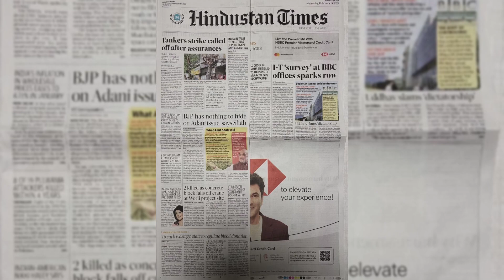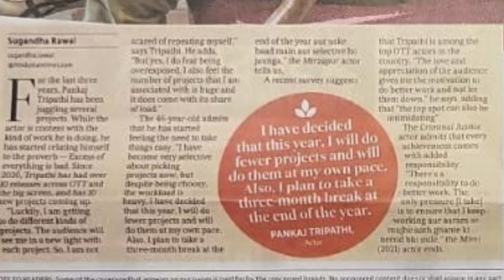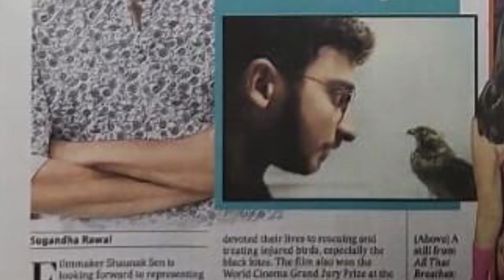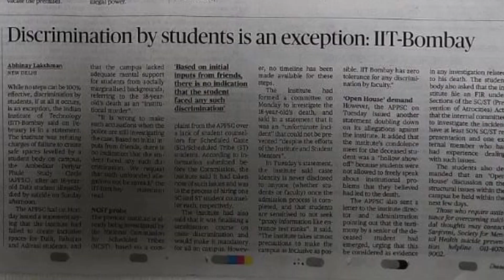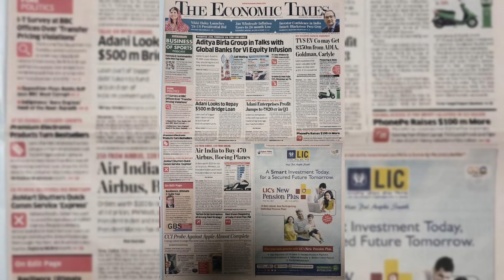IT teams survey BBC Offices| Air India to get 470 Airbus, Boeings | Headlines in the Press Today